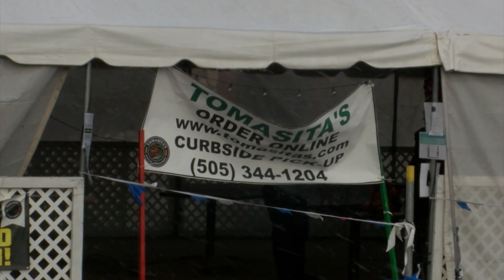Snow and cold temperatures put damper on businesses reopening